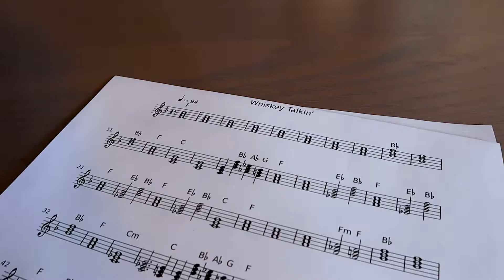Wild Flight - Whiskey Talkin' (NPR Tiny Desk)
Wildflightmusic.com

Filmed and edited by About Face Photography. Live music audio captured by Taylor Riley of Fusion Audio Solutions.